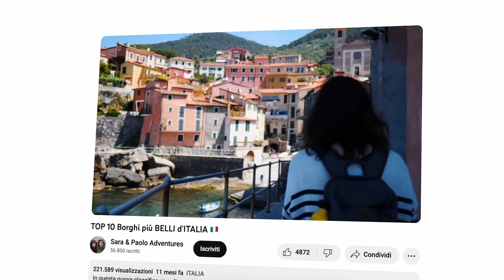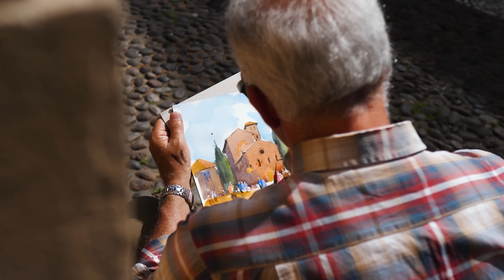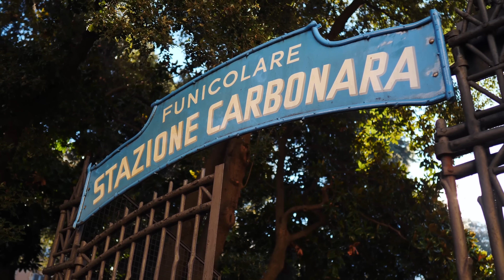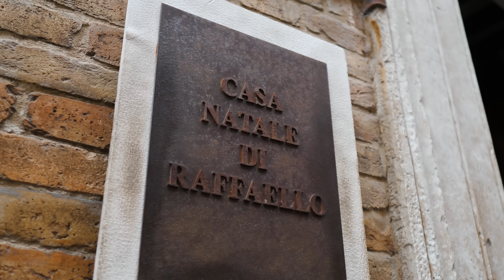Top 10 delle Città più BELLE in ITALIA da Visitare Assolutamente!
Abbiamo dedicato un video ad ogni città che trovate nella nostra classifica! Se siete curiosi di vederli, li trovate tutti in questa playlist